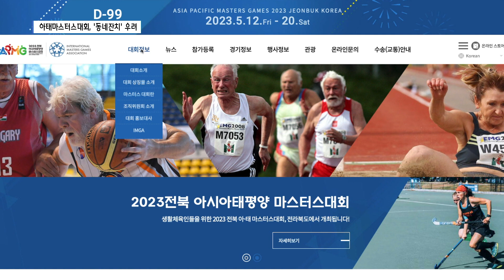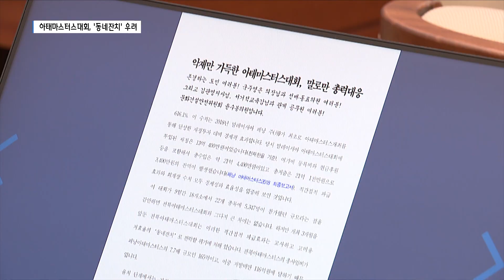'전북 아태마스터스대회' 고비용 저효율 '동네잔치' 우려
[앵커]

오는 5월 도내에서 아시아태평양 마스터스대회가 열리는데요.

애초 전라북도는 이번 대회를
아시안게임에 버금가는 국제대회로 소개하며
직전 대회의 7배가 넘는 사업비를 투입하고 있는데요.
하지만 참가인원은 목표 대비 절반에도 못 미치고 있습니다.

대회가 100일도 채 남지 않은 가운데
고비용 저효율의 동네잔치가 될 수 있다는 우려가 나오고 있습니다.

[기자]

2023 전북 아시아태평양 마스터스대회 누리집입니다.

이번 대회를 올림픽과 월드컵,
아시안게임에 버금가는 대회로 소개하고 있습니다.

대회 기간 시범종목을 포함해 모두 30개 종목이 펼쳐지는데

애초 전라북도는 선수단과 동반인원 등
3만여 명의 참가 규모를 예상했습니다.

100일도 채 남지 않은 대회 일정.

현재 참가를 희망한 나라는 40개국으로
모집 인원은 5천700여 명에 불과합니다.

또 아직 등록선수가 한 명도 없는 종목도 있습니다.

[윤수봉 / 전라북도의원
"상황이 여의찮게 되자 동반인원은 온데간데 없이 선수단 참가
규모만 1만 명으로 하향 조정했고, 이마저도 채 절반을
못 채우고 있습니다. 그나마 이것도 약 60%가 국내 참가자입니다."]

이렇게 대회 규모는 대폭 축소될 가능성이 높지만,
투입 비용은 직전 대회의 7배가 넘습니다.

이번 대회의 총사업비는 165억 원에 달합니다.

특히 이 가운데 70%에 달하는 116억 원은
도민의 혈세인 지방비입니다.

"3개월을 앞둔 전북아태마스터스대회는 파급효과는 고사하고
고비용 저효율의 '동네잔치'로 전락할 위기에 처해 있습니다."]

윤 의원은 이번 대회가 진퇴양난의 처지에 놓였다며
남은 3개월 만이라도 총력을 기울여야 한다고 주문했습니다.